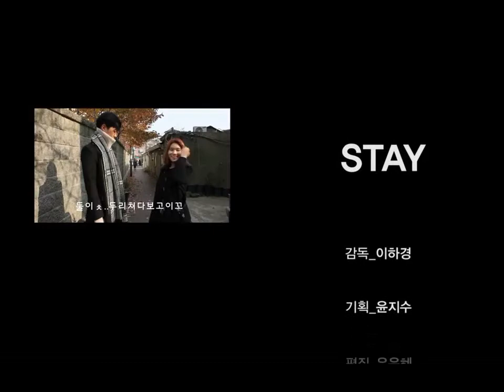[한디원, 영상디자인] 2014년 제 4회 한성대 한디원영상제_3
한디원(한성대학교 디자인아트 평생교육원)